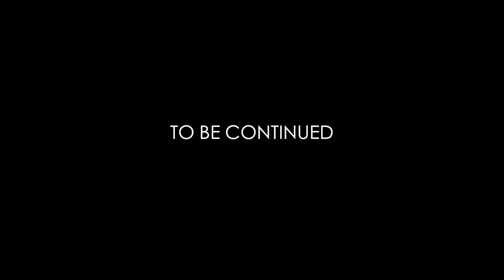के के गोस्वामी की कहानी सुन कर रो देंगे आप .. K K Goswami struggle story